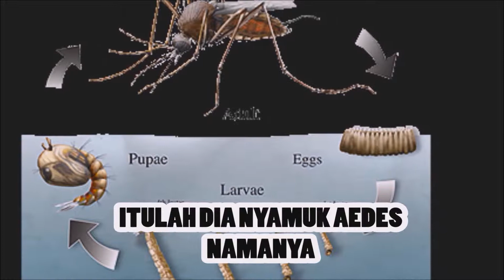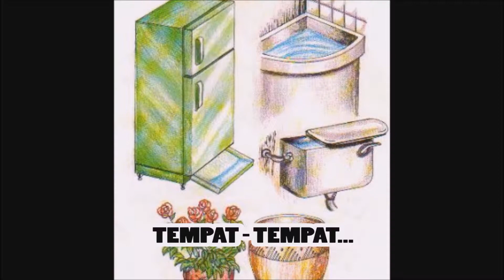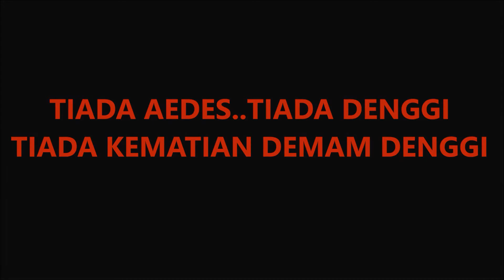LAGU CARI DAN MUSNAH " KEMPEN BEBAS DENGGI"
Lagu Cari Musnah "Kempen Bebas Denggi" by Unit Promosi Kesihatan.